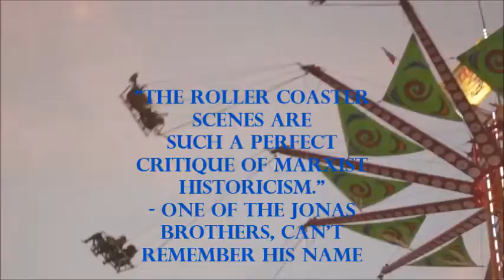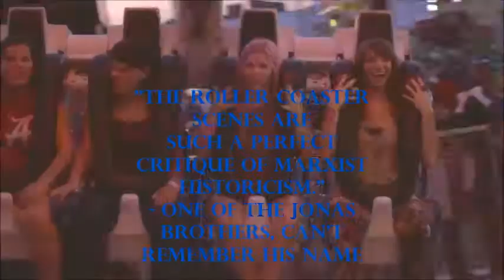King Gizzard & The Lizard Wizard movie (Hahaha Bass Drum LOL) Trailer #1 (2018) NEW MOVIE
Hahaha Bass Drum LOL: Trailer #1